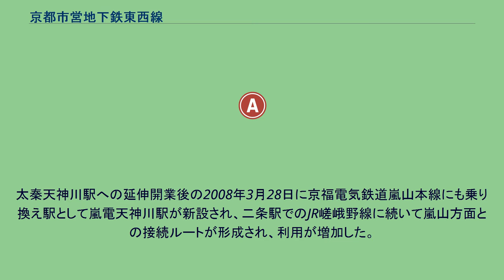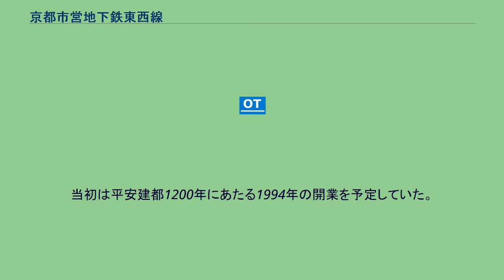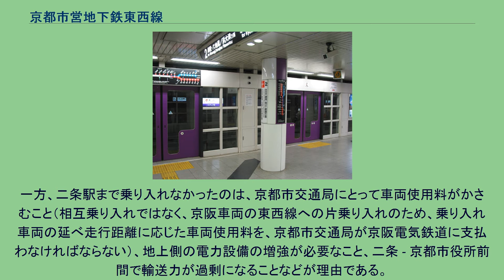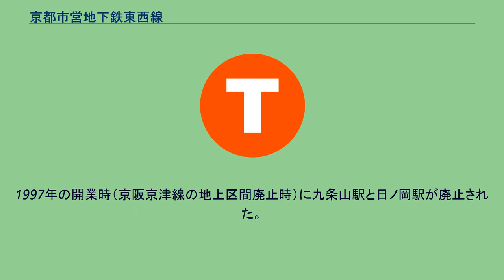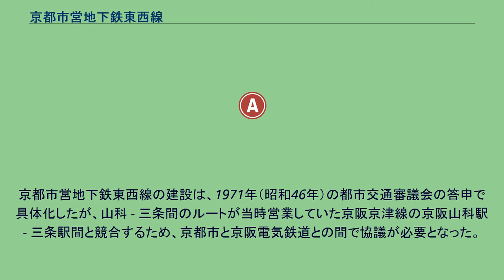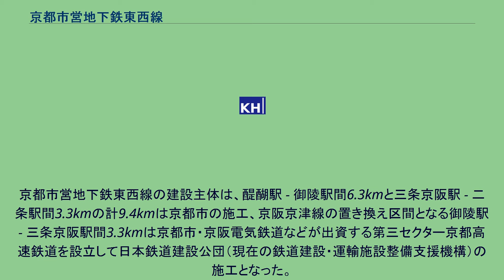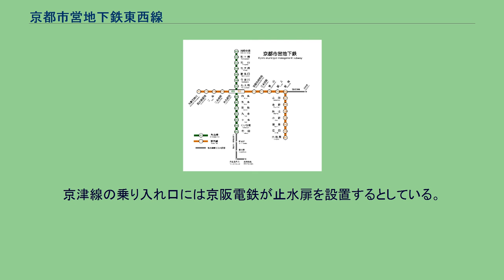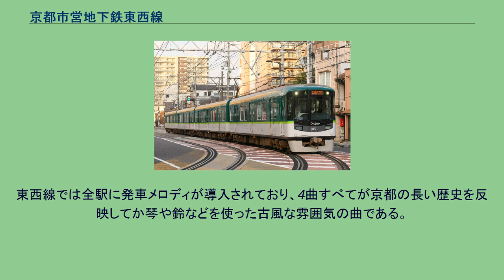京都市営地下鉄東西線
東西線（とうざいせん）は、京都府宇治市の六地蔵駅から京都市右京区の太秦天神川駅までを結ぶ京都市営地下鉄の路線である。
ラインカラーは 朱、路線記号は「T」。
京都市で2番目の市営地下鉄路線として開業した。
京都市中心部と同市東南部の山科区・伏見区との通勤輸送、および滋賀県大津市との都市間輸送の一部を担う路線であり、1日平均18万人が利用している。
1997年に醍醐駅 - 二条駅間が開業し、2004年に醍醐駅から六地蔵駅まで延伸、2008年1月16日には二条駅から太秦天神川駅までが開業した。
同駅からはさらに西京区の洛西付近までの延伸が予定されているが、京都市の財政事情が厳しいことから建設の見通しは立っていない（西部への延伸構想節も参照）。
六地蔵駅から山科駅までは伏見区東部・山科区を京都外環状線の地下を通って南北に走る。
山科駅から蹴上駅まで山を迂回するようにカーブし、蹴上駅から太秦天神川駅までは市内中心部を三条通・御池通・押小路通の地下を通って東西に走っている。
京都市中心部で東西方向に走っていることから、東西線と名付けられているが、東西方向に走っているのは全体の半分程度である。
東山駅の山科・醍醐・六地蔵・浜大津方面ホーム（左上に在るのは所要時間表） すべての駅にフルスクリーンタイプのホームドアが設置されている。
太秦天神川駅から御陵駅では、4両編成と6両編成の両方が発着する関係で、これらの駅ではホームドアは4両部分のみの開閉も行うことが可能である。
地下鉄でのホームドアの採用は東京メトロ南北線に次いで、当路線が日本国内2例目である。
また、各駅毎にステーションカラーと呼ばれるシンボルカラーが選定されており、ホームドアのほか、駅名表示部、駅名パネル、駅務室の外壁、エレベーターの扉などがその色で統一されている。
このステーションカラーは下の表のようにグラデーションしていく。
京阪京津線びわ湖浜大津駅からの列車が御陵駅から太秦天神川駅まで乗り入れている。
平日は朝時間帯、土休日は6時台までに京都市役所前駅発着列車が運転されるほかは、全て太秦天神川駅まで直通する。
交通局の車両を使用する列車は東西線内六地蔵 - 太秦天神川間の運転で、交通局車は京津線へは乗り入れない。
日中のダイヤは東西線開業当初、15分間隔で運転されていた京津線直通列車を除けば、全線で10分間隔（1時間に6本）だったが、2000年3月に烏丸御池駅で連絡する烏丸線と運転間隔をそろえるためもあり7分半間隔（1時間に8本）に増発され、これにより15分間に東西線内列車2本・京津線直通列車1本のパターンになった。
2008年1月16日の太秦天神川延伸開業後は京津線直通列車を含めると京都市役所前 - 太秦天神川間で昼間1時間に10本の運転間隔となり、烏丸線よりも本数が多くなった。
2018年3月17日のダイヤ改正で京津線直通列車が昼間20分間隔で全て太秦天神川発着となったため、御陵 - 太秦天神川間は昼間1時間に11本となり、御陵 - 京都市役所前間は1本減便、京都市役所前 - 太秦天神川間は1本増便となった。
1997年までの京阪京津線が御陵駅以西で地上を走っていた時期は、下記のような所要時間であった。
現在の地下鉄東西線の所要時間は、下記のとおりである。
営業列車は京津線直通列車の京都市役所前駅発着を除けば途中駅始発・終着の列車はないものの車両基地は途中の醍醐駅近くに所在（ただし配線の関係で醍醐駅からの入出庫が不可能のため、入出庫対応駅は小野駅となる）するため、入出庫の目的で一部時間帯に六地蔵駅 - 小野駅間で回送列車が設定されている。
山科の外環状線沿いや醍醐地域の住民の貴重な足となっている。
この地域は団地や新興住宅地が多く、京都や大阪のベッドタウンを形成しているが、人口の増加に道路整備が追い付かなかった事から各所で渋滞が慢性化している土地柄である。
地下鉄開業前は、路線バス（京阪バス・京都市バス）や一部路面区間を抱える京阪京津線ぐらいしかなく時間の読めないことが多かったが、地下鉄開業により大幅にアクセスが改善された。
なお、交通局の合理化政策の一環として、開業に合わせて、1997年に同地区の市バスはすべて京阪バスに移管され、市バスは事実上撤退した。
従来からJR山科駅を起点とした外環状線沿いから山科地区を経由し醍醐地域に路線バスを走らせていた京阪バスは、移管・地下鉄開業にあわせて大幅に路線を変更した。
現在、この京阪バスは、三条京阪・...